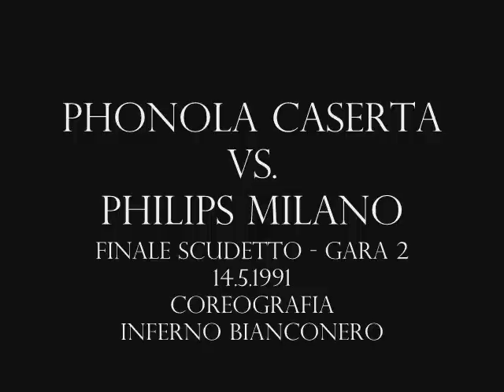CE-MI scudetto '91 - gara 2 - coreografia Inferno Bianconero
Meravigliosa coreografia dell'Inferno Bianconero prima di gara 2 scudetto 1991.